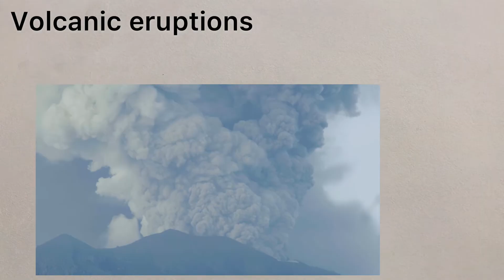3) Natural causes of climate change - Powered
A short video to explore the natural causes of climate change. From AQA GCSE Geography Unit 1A.

1) Define "geophysicist."
2) How long does it take for the orbit around the sun to change from circular to elliptical?
3) What angle is the Earth currently tilted at?
4) Do more sunspots raise or lower the temperature on Earth?